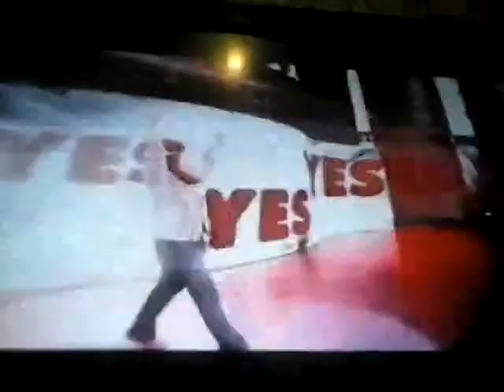WWE Smackdown (11-28-14)